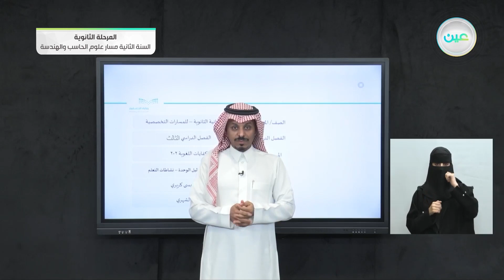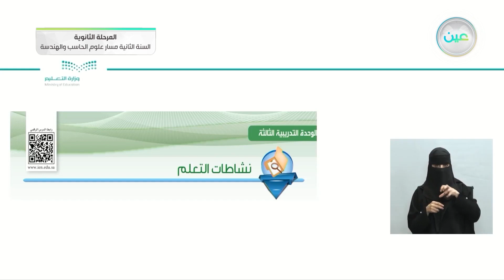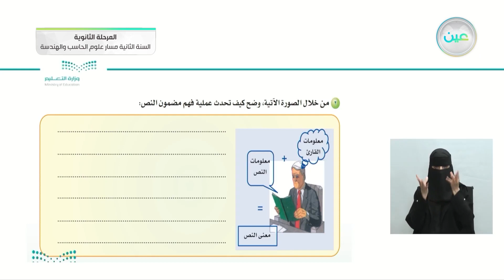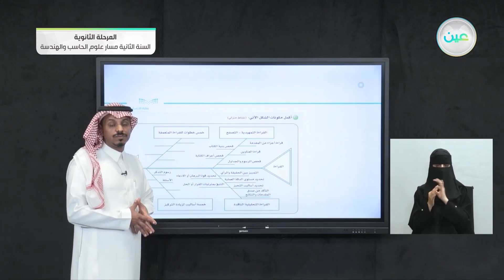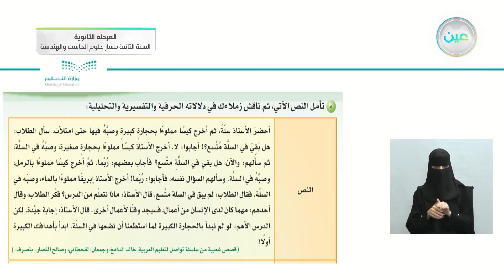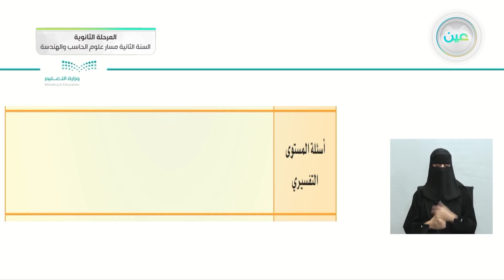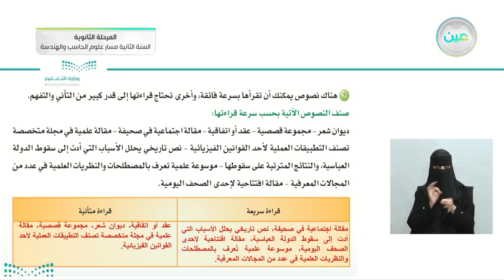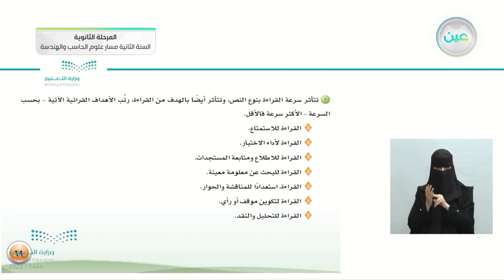الكفاية القرائية- نشاطات التعلم - الكفايات اللغوية2-2)مسار علوم الحاسب والهندسة - السنة الثانية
الحصة السادسة - الأحد - الأسبوع الرابع - مسار علوم الحاسب والهندسة - السنة الثانية